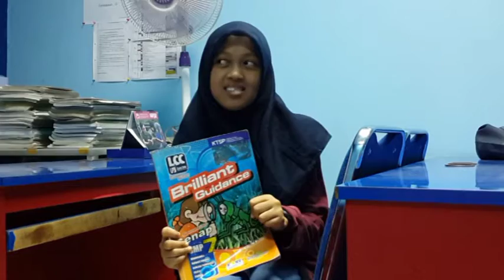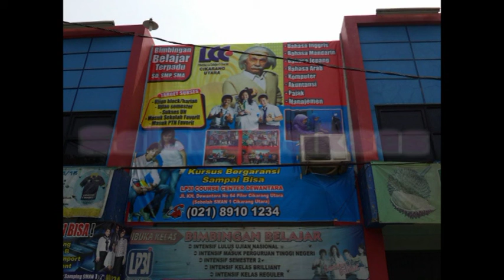lp3i course center dewantara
kegiatan lp3i course center dewantara